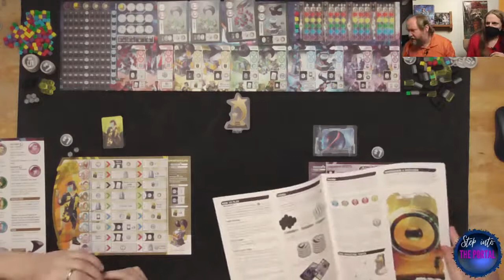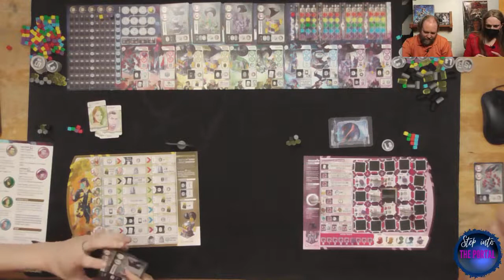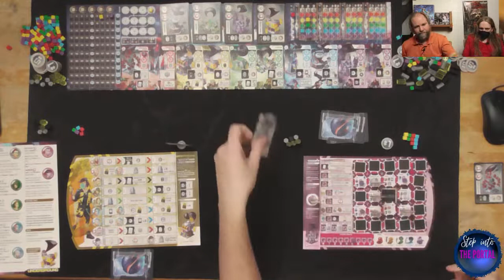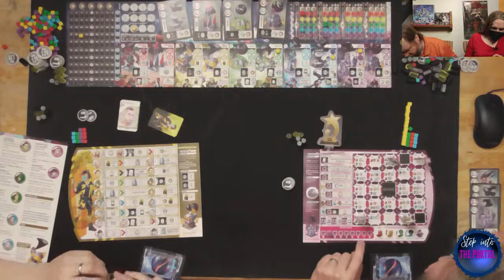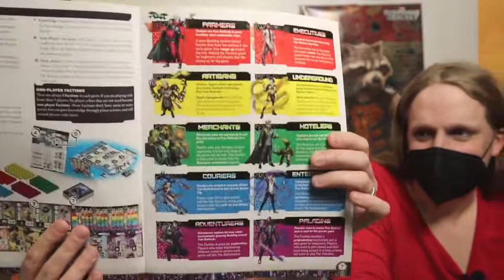Free Radicals: Live Teach and Play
Join us for The BBT live as the brandt and Brienne play Free Radicals published by WizKids Games live from The Portal Home Studio!